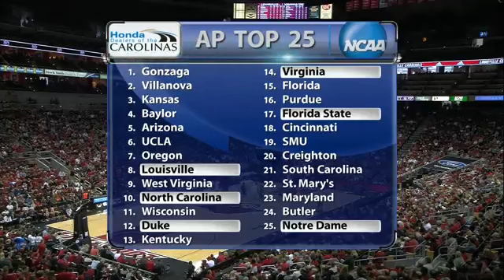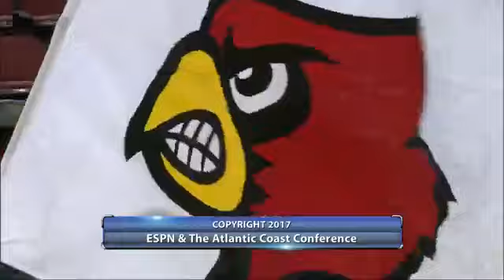Virginia Tech vs Louisville basketball 2017 Feb 18